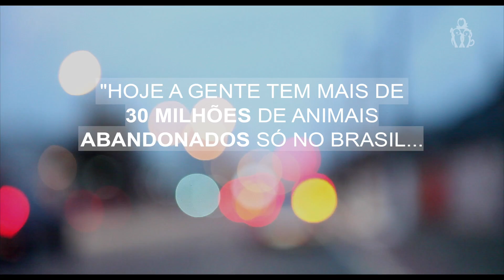BeeL Films - AMPARA Animal - Mutirão de Castração Abrigo da Dona Eva